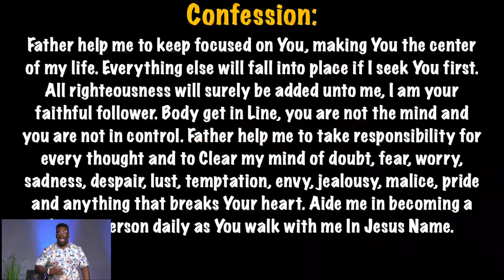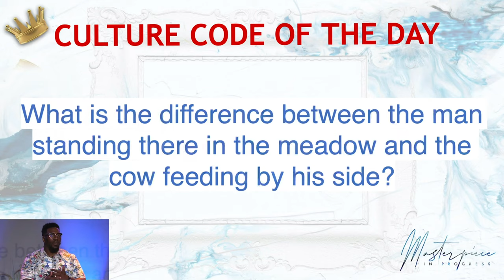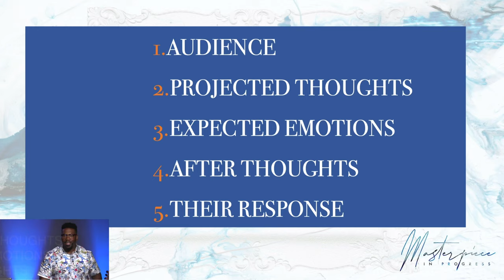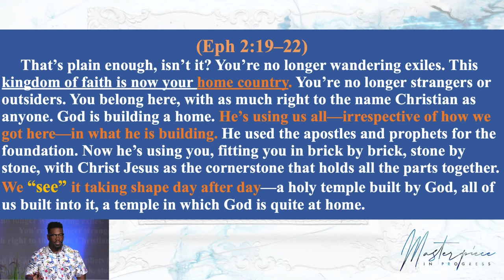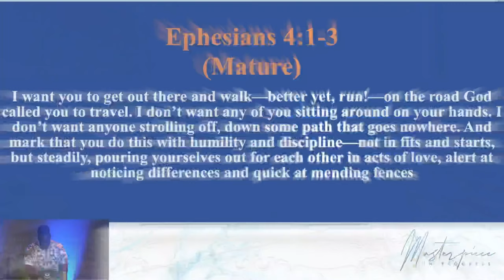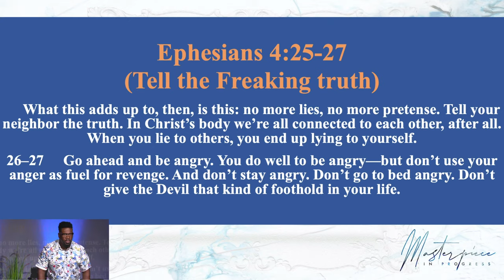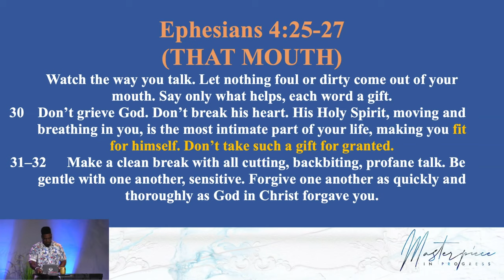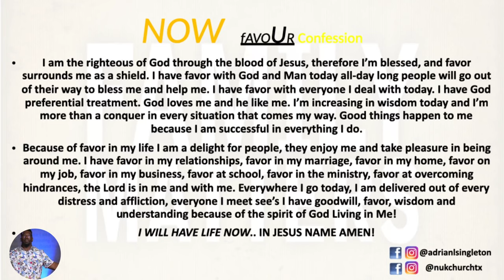MASTERPIECE 3 9 20 20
If you missed Dr. A's teaching on Masterpiece in progress you will have an opportunity to listen to this recap of Sunday's message.